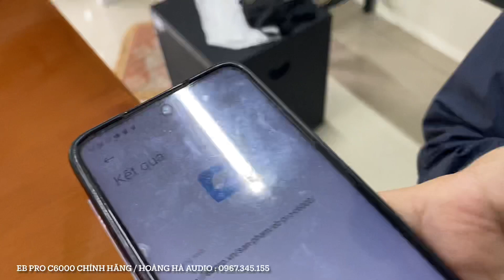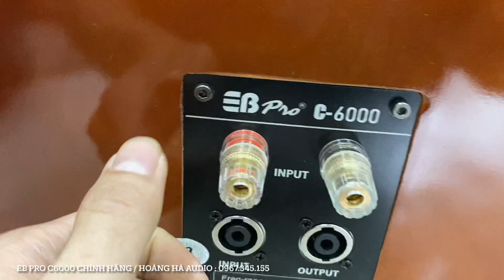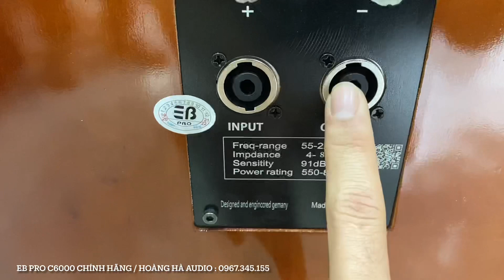Giảm 10% khi đăng ký kênh . Eb pro c6000 đôi loa cây đẳng cấp nhất ?? Lh : 0967.345.155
Eb pro c6000 đôi loa cây đẳng cấp nhất ?? Lh : 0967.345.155

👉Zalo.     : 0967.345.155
👉 link facebook: https: